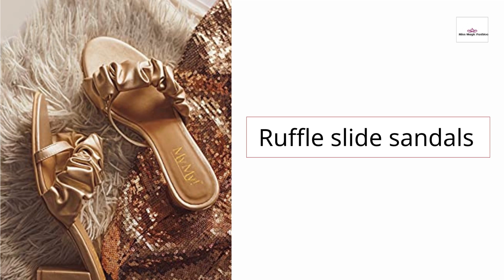Types of sandals with name || Types of sandals for girls || outdoor slippers || trending sandals 💃👠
On this channel you will find knowledgeable videos related to Make-up Essential with their name & Uses and All latest outfits fashion Accessories, Hairstyle design and many more.

here are name of sandals
Denim sandals
Toe ring sandals
Open toe sandals
Ruched strap heel sandals
Mule sandals
Metallic sliders sandals
Kolhapuri sandals
Embellished slide sandals
Crochet slide sandals
Faux fur sandals
Square sandals
Two strap sandals
Multi strap sandals
Ruffle slide sandals
Bow high heel sandals
Braided sandals
Ankle ruffle strap high heel sandals
Loeffler randall sandals
Frill mirror work sandals

Queries solved:
Types of sandals for girls
Types of sandal for womens
Types of sandals
Types of indoor slippers
Types of outdoor slippers
Types of sandals for ladies
Types of sandals with names
Types of slippers with names
Types of slippers designs
Types of sandals designs
Types of slider slippers
Types of slider sandals

daily _use_slippers